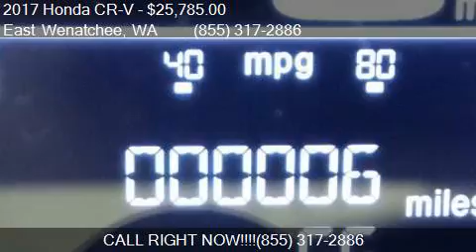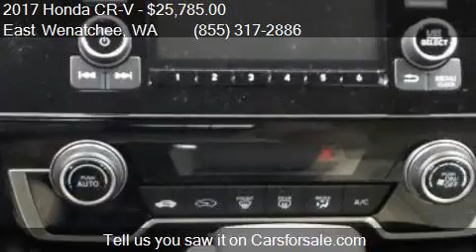2017 Honda CR-V LX AWD 4dr SUV for sale in East Wenatchee, W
This 2017 Honda CR-V LX AWD 4dr SUV is for sale in East Wenatchee, WA 98802 at Apple Valley Honda.

Engine: 2.4L I4
Transmission: CVT
Color: White Diamond Pearl
Mileage: 0
Contact Apple Valley Honda 400 Highline Drive East Wenatchee, WA 98802 to test drive this 2017 Honda CR-V LX AWD 4dr SUV today.